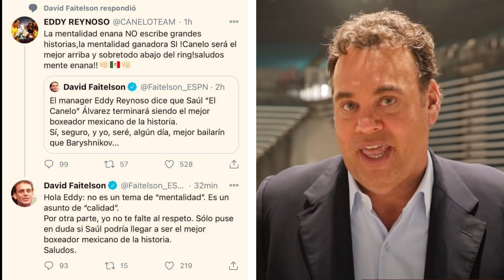David Faitelson y Nacho Beristain ANIQUILAN a Canelo Álvarez ponen en duda su carrera profesional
Nacho Beristain EXPLICA porque Golovkin dara SORPRESA y revela que CANELO tuvo PELEAS DUDOSAS.  David Faitelson ataca nuevamente a Canelo Alvarez.